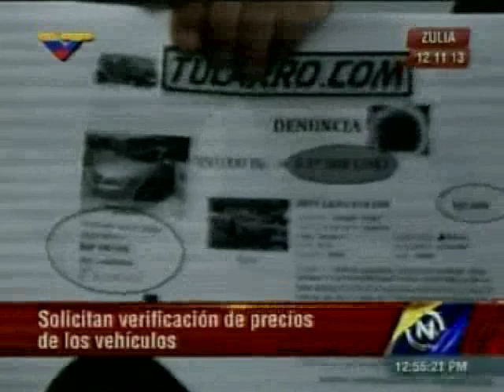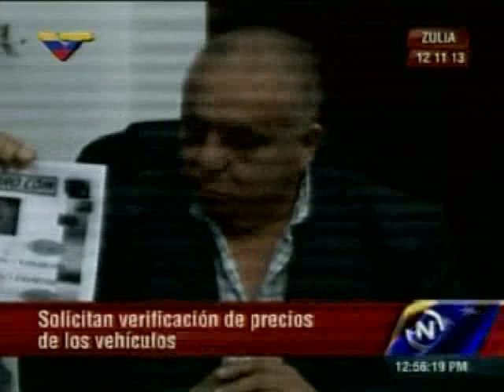Solicitan verificación de precios de vehículos